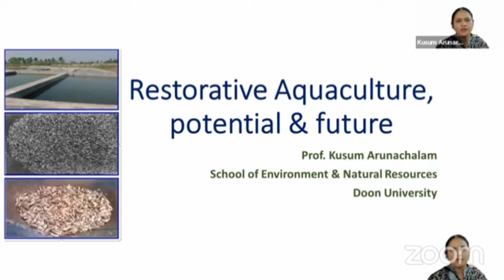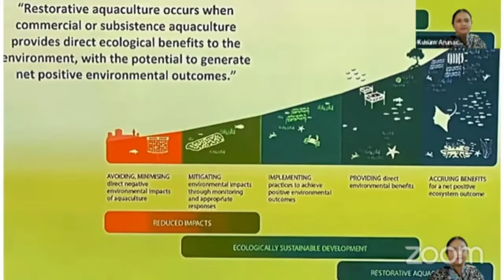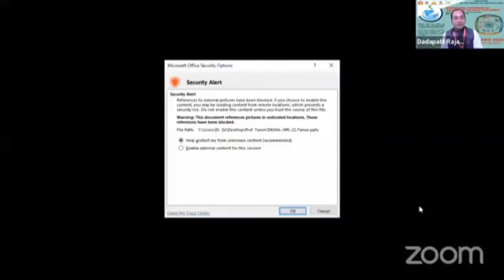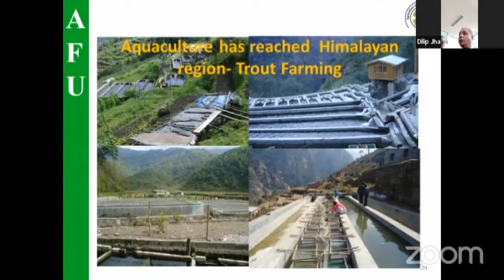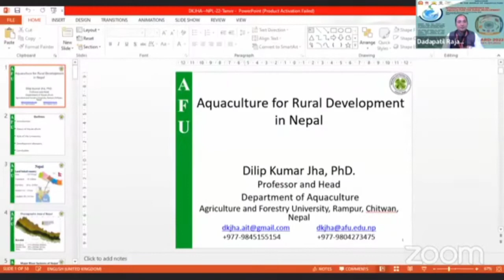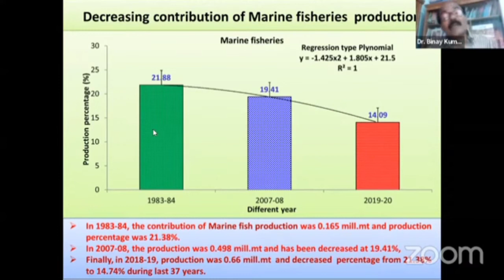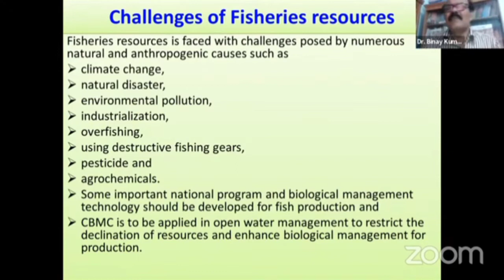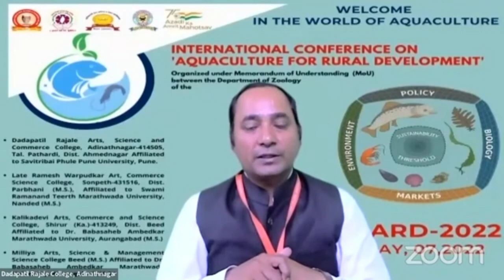International Conference On Aquaculture for Rural Development